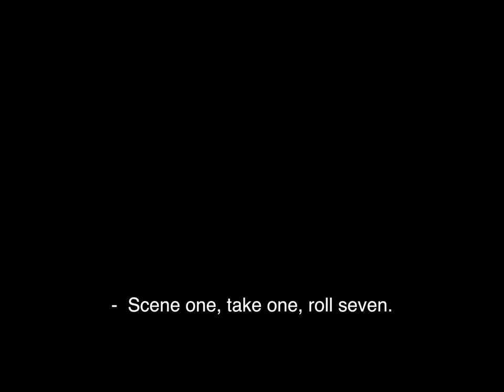'Confession', de Natalia Gurkina (Moscú, Rusia). 1ER PREMIO del XVII Certamen Videominuto 2018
PRIMER PREMIO de la XVII Edición del Certamen Internacional Videominuto 'Universidad de Zaragoza' 2018 / 1ST PRIZE in the XVII Videominute International Contest 'Universidad de Zaragoza'